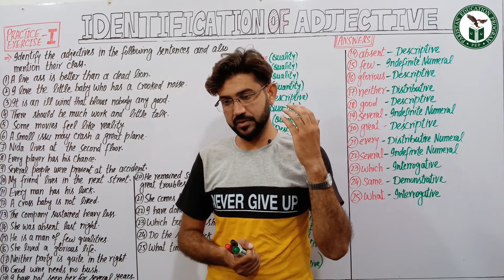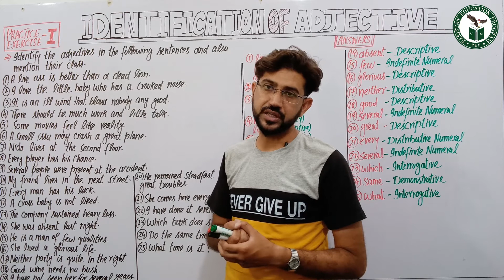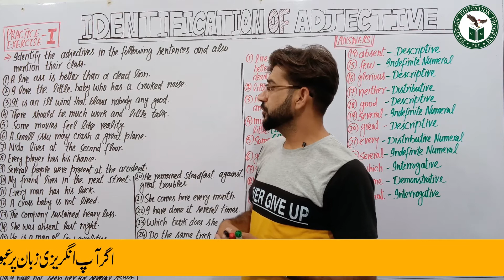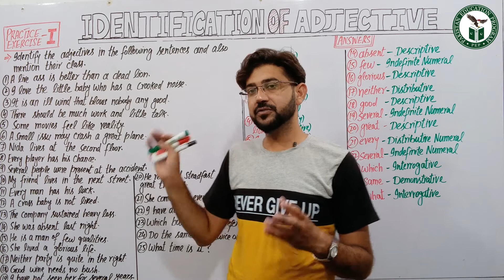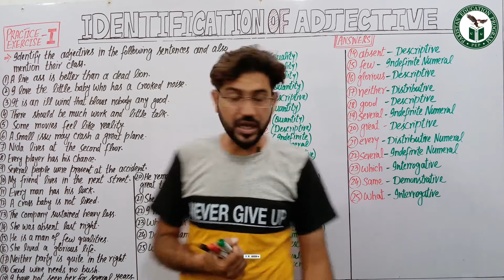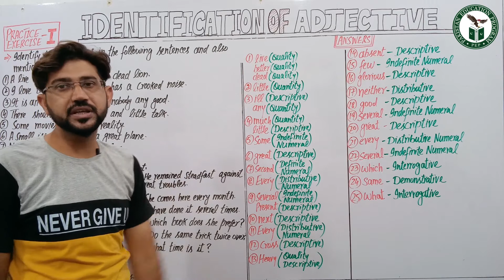Adjective Identification | Types of Adjectives | Adjective Quiz with Answers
In this practice exercise, you'll learn how to identify different types of adjectives in a sentence. After completing this exercise, you'll be able to recognize adjectives in a much faster and more efficient manner.

If you're a student or professional who needs to be able to identify adjectives quickly and correctly, then this practice exercise is for you! By practicing with this exercise, you'll be able to improve your identifying skills quickly and efficiently.

                                                           Mr. Wordy